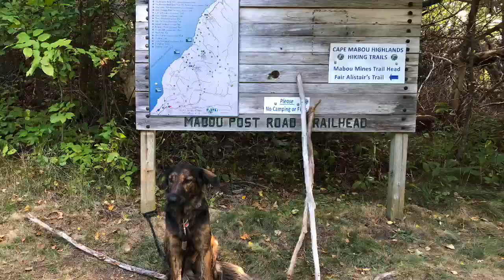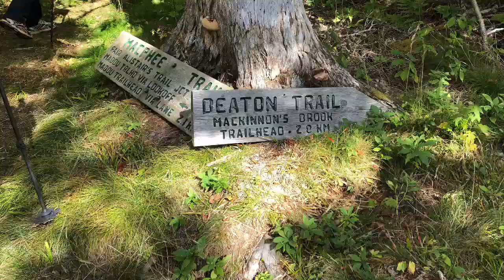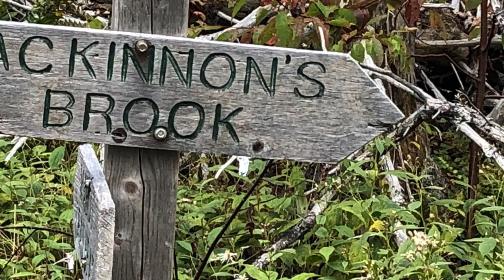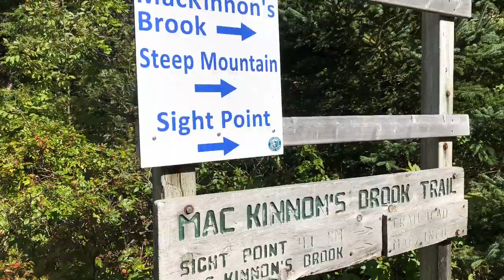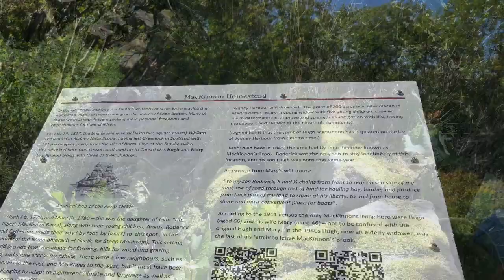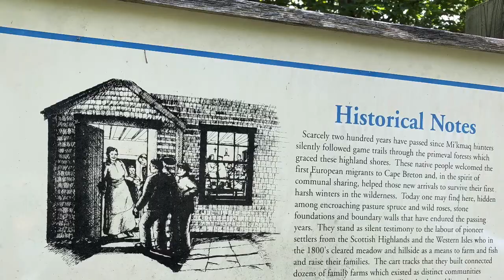Mabou Coal Mines Hike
Jeanette and I joined this hike this morning along with Betty Farrel and her sister Annemarie Barry... it was a long uphill climb but worth the effort for the views were spectacular... We very much enjoyed treking along with the group... We chose not to climb the second mountain to view the ocean scape below but chose to walk down an old road way which was covered by a canopy of trees... the walk was comfortable and very pleasant... it was a 4 k walk to our car...
you can see by the two final shots that Jeanette and I know how to properly end a good hike...